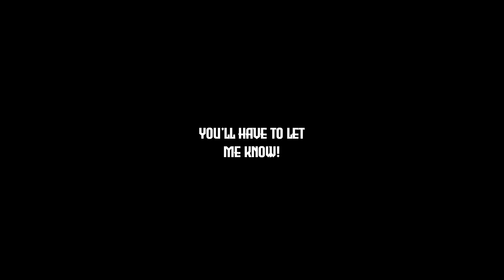Getting actually bullied in Bedwars (feat. Taco, SatireSoul)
Here's a little bit of Bedwars comradery!
Hope you enjoyed, hope you followed along well!

Swamp#6969